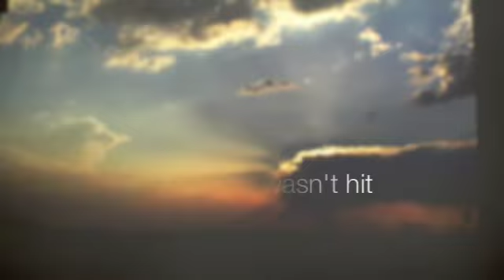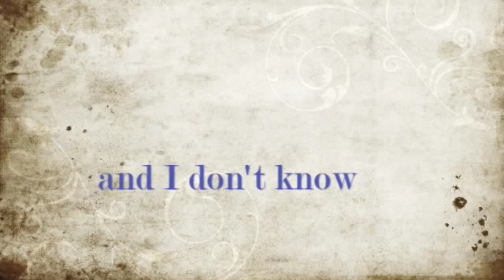Surely we can change - The David Crowder Band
We love this song from the David Crowder Band.  Check out this version with some graphics and pictures to help you think and pray about the Muslim world.